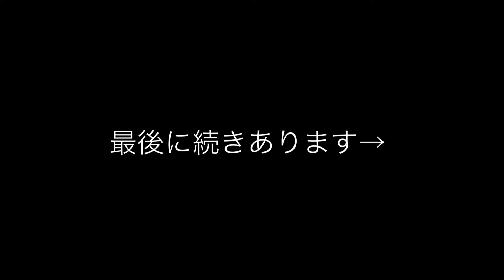9.27 Lock 中級